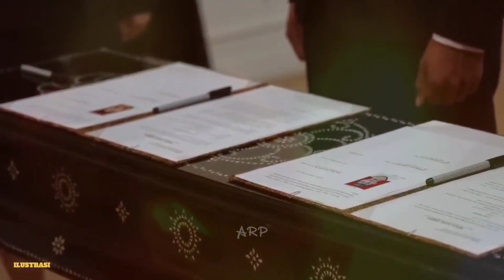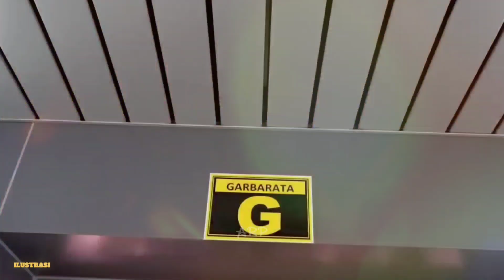SOMBONG DAN KURANG AJAR! BUDI SUDARSONO TANTANG PEMAIN NATURALISASI, NASIB SIAL PRATAMA ARHAN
NASIB SIAL PRATAMA ARHAN JELANG BELA TIMNAS INDOENSIA! BUDI SUDARSONO TANTANG PEMAIN NATURALISASI?